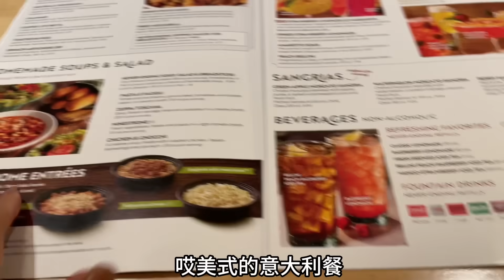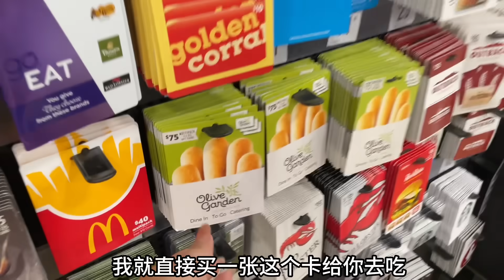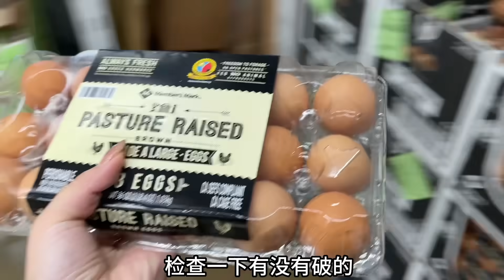奶奶和妹妹即将离开美国，开心妈带她们体验不同的美食，真吃不惯